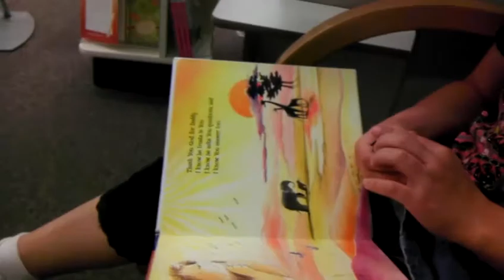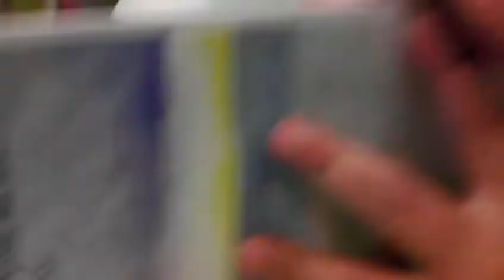Daughter reading to me.